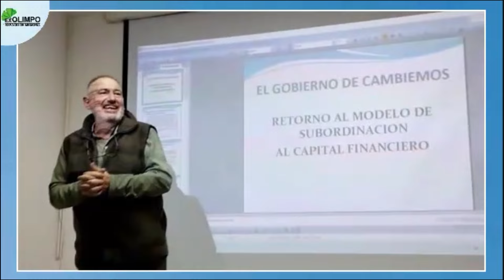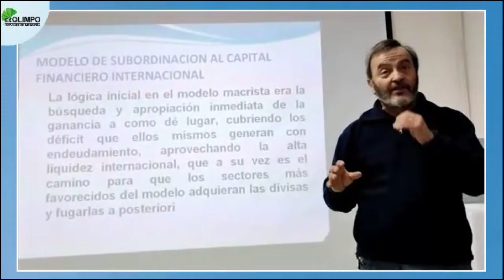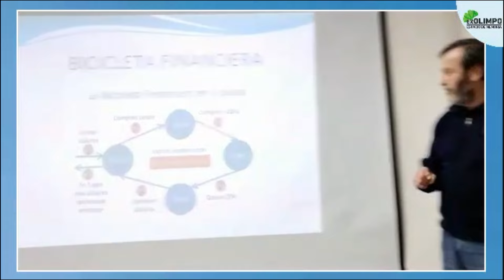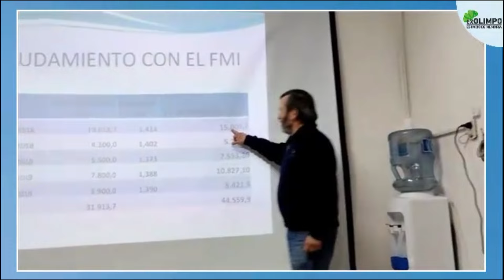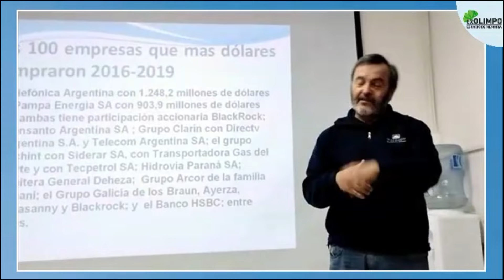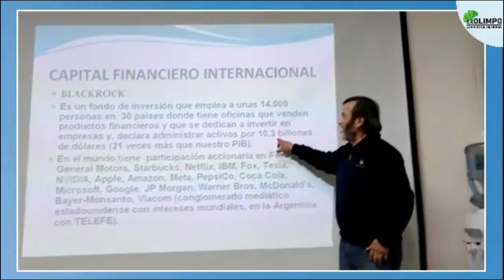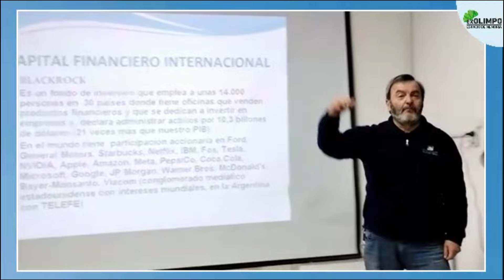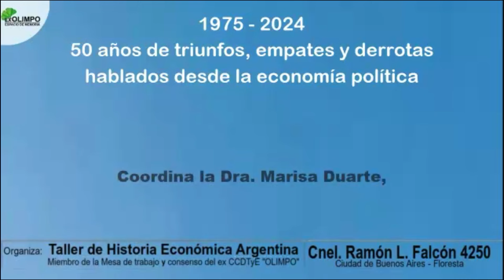🔹 𝟬𝟲 - 𝗛𝗼𝗿𝗮𝗰𝗶𝗼 𝗥𝗼𝘃𝗲𝗹𝗹𝗶 - 𝗨𝗻𝗮 𝗻𝘂𝗲𝘃𝗮 𝗲𝘁𝗮𝗽𝗮 𝗱𝗲 𝘀𝘂𝗯𝗼𝗿𝗱𝗶𝗻𝗮𝗰𝗶ó𝗻 𝗮𝗹 𝗰𝗮𝗽𝗶𝘁𝗮𝗹 𝗳𝗶𝗻𝗮𝗻𝗰𝗶𝗲𝗿𝗼 (𝟮𝟬𝟭𝟱-𝟮𝟬𝟭𝟵) 🔹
El viernes 28 de junio de 2024 contamos con la presencia de Horacio Rovelli, quién nos habló sobre "𝗨𝗻𝗮 𝗻𝘂𝗲𝘃𝗮 𝗲𝘁𝗮𝗽𝗮 𝗱𝗲 𝘀𝘂𝗯𝗼𝗿𝗱𝗶𝗻𝗮𝗰𝗶ó𝗻 𝗮𝗹 𝗰𝗮𝗽𝗶𝘁𝗮𝗹 𝗳𝗶𝗻𝗮𝗻𝗰𝗶𝗲𝗿𝗼 (𝟮𝟬𝟭𝟱-𝟮𝟬𝟭𝟵)".

Horacio Rovelli es Licenciado en Economía por la Universidad de Buenos Aires. Profesor a cargo de la asignatura Política Económica de la Facultad de Ciencias Sociales (UBA), y de Instituciones Monetarias e Integración Financiera Regional en la Facultad de Ciencias Económicas (UBA). Miembro de la Comisión de Economía de la Fundación Estado, Trabajo y Producción (FETyP). Escribe regularmente en El cohete a la luna, y es columnista los miércoles en el programa de radio "Salir por Arriba", AM 740, Radio Rebelde, de 10 a 11hs.